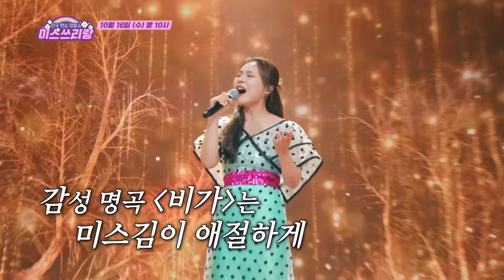미스쓰리랑 25회 예고 TV CHOSUN 241016 방송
가요계 한 획을 그은 레전드원조 국민 요정 혜은이가 떴다!전국 팬심 쟁탈쇼, 미스쓰리랑10월 16일 (수) 밤 10시 방송